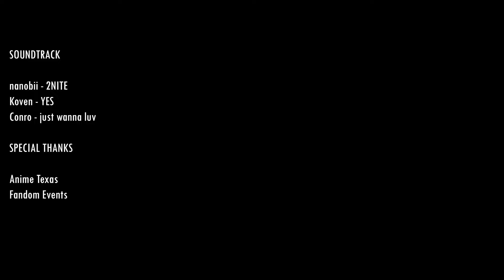THIS IS ANIME TEXAS COMIC CON HOUSTON TEXAS BEST COSPLAY MUSIC VIDEO BEST COSTUMES ANIME EXPO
00:15 nanobii - 2NITE
03:30 Koven - YES
06:45 Conro - just wanna luv